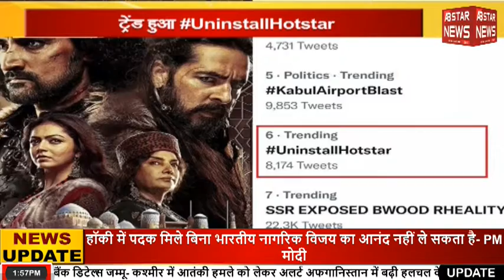गर्ल गैंग के साथ नजर आईं करीना कपूर खान ।